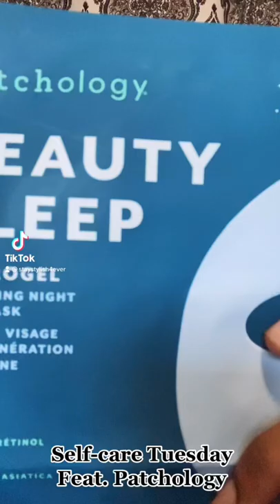Self-care Tuesday Feat. Patchology Hydrogel face mask. I’m in love.